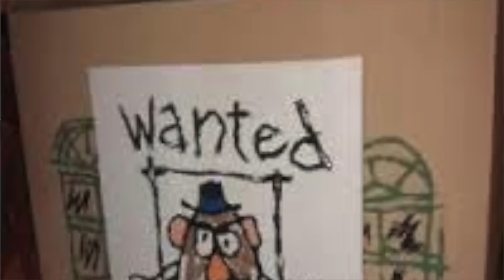Rated-R Pixar: Toy Story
Sometimes what I think is so great about Pixar is that they can tell really dark stories with really colorful characters. I wanted to tell the story the way I see it!

You can send us things!
Salem, Virginia 24153 =D